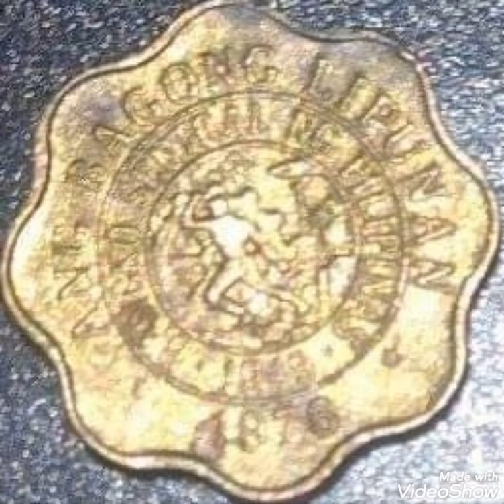1976 Five cents Philippines coin worth money Numismatic